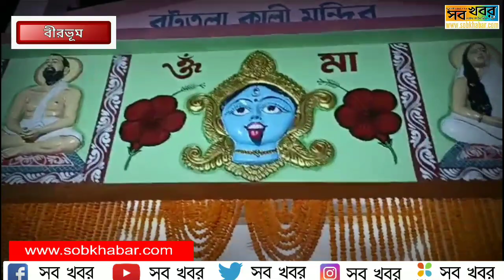রঞ্জনবাজার বটতলা কালী মন্দিরে জাঁকজমক ভাবে পালন করা হল অগ্রহায়ণে কালী পুজো।